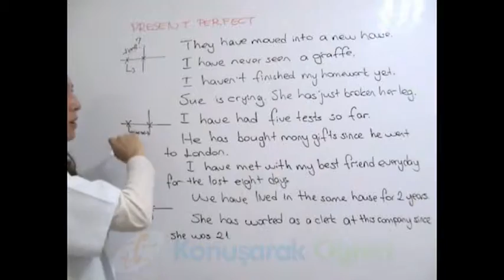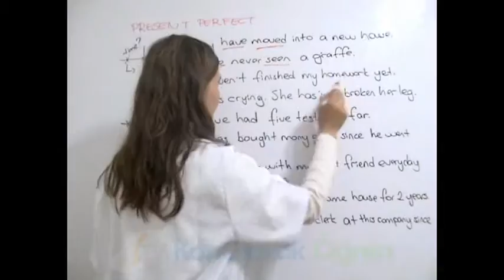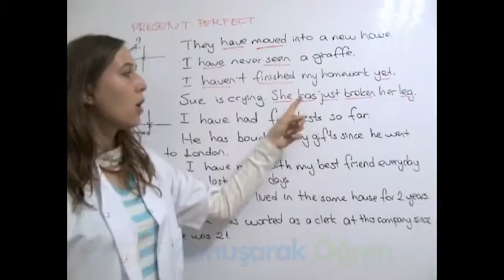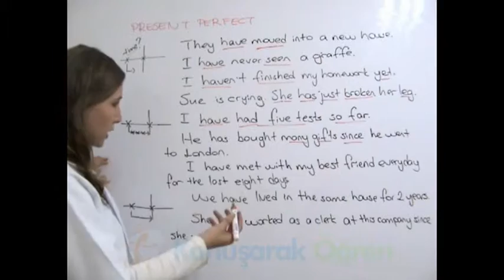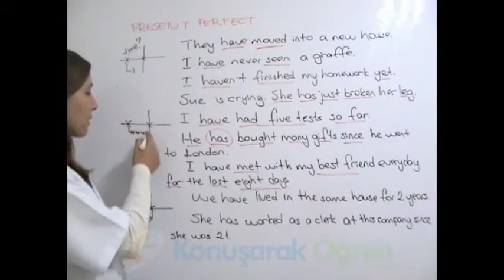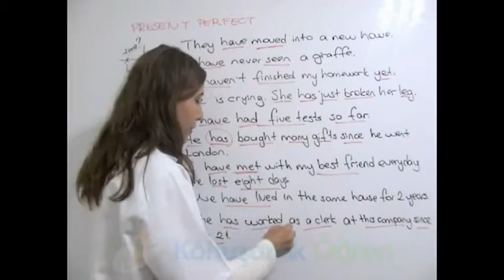Book 2 - Chapter 3-1 - PRESENT PERFECT